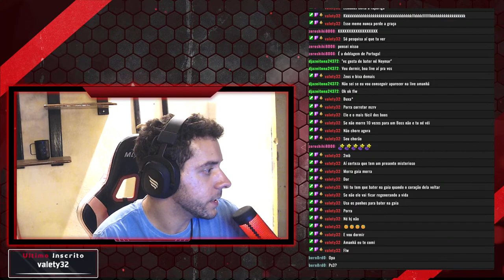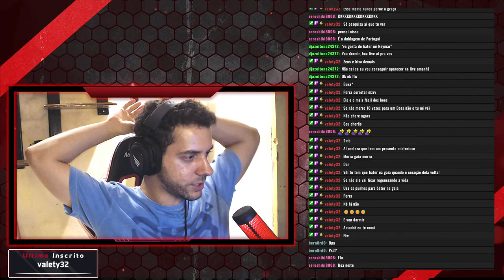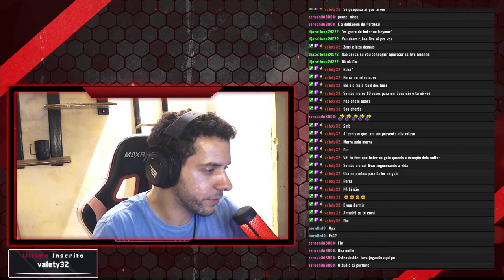God of War 3 Remastered - Mode HARD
Lives do goguinha